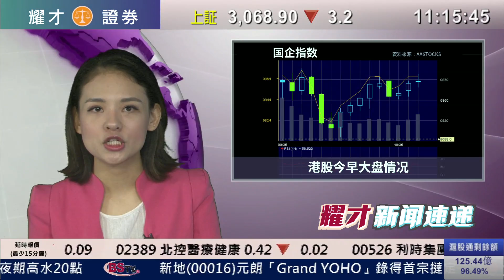耀才財經台 新聞速遞（國） 畢純紫－06/09/2016 上午國語新聞速遞